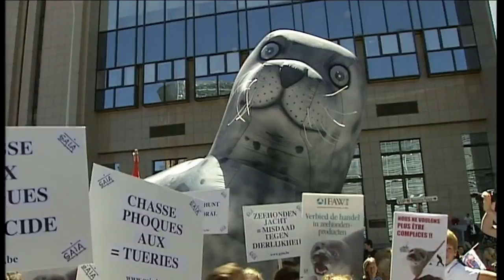Trailer IFAW subtitulado en español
Video subtitulado al español que nos habla sobre la labor de IFAW en el mundo.
Voz en off: Heather Morris

Este video no me pertenece, solo es con fines de difusión que lo he subtitulado, para que el trabajo de esta organización llegue a más personas.